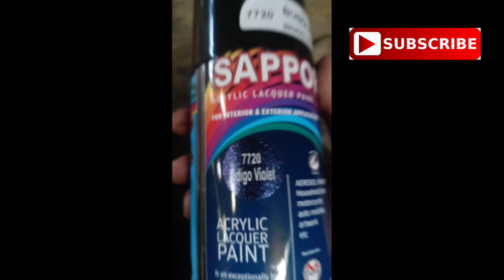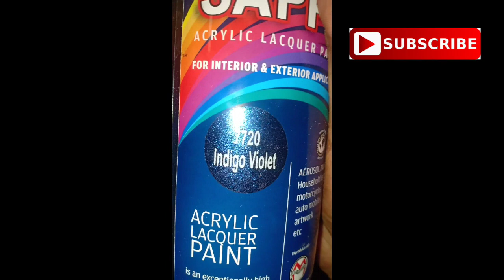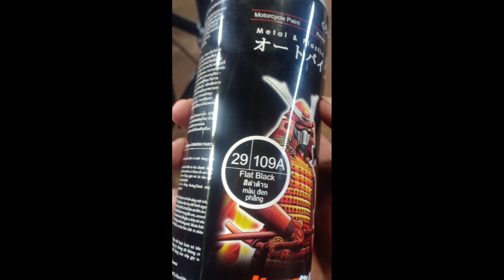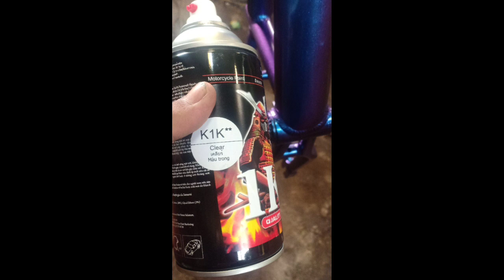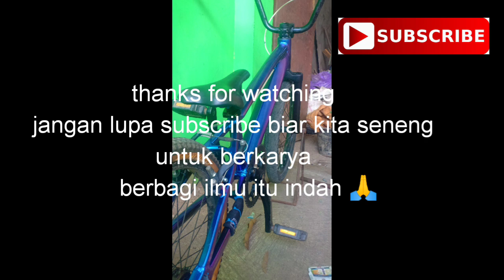Cara Mengecat Sepeda Warna BUNGLON CHAMELEON MURAH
Vidio berikut tutorial mengecat frame sepeda dengan warna bunglon atau chameleon
Menggunakan cat semprot pilox merk SAPPORO dan SAMURAI PAINT ..
Editor by hp kentang aplikasi